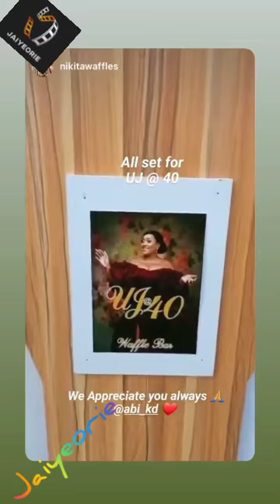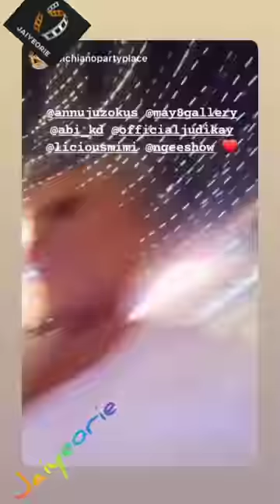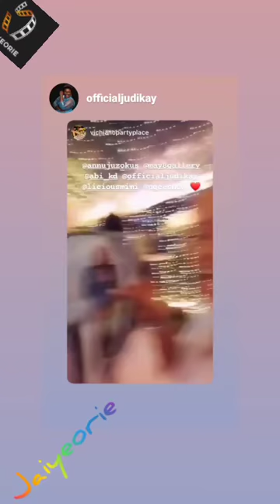Duncan Mighty Bimbo Oladapo Abisola Kola Daisi Lami Shonekan Fran Asemota - Ann Uju Zokus 40th bday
Duncan Mighty Bimbo Oladapo Abisola Kola Daisi Lami Shonekan Fran Asemota Ngozi "Ngeeshow" Nkwoji  - Ann Uju Zokus 40th birthday

source  - Duncan Mighty Bimbo Oladapo Abisola Kola Daisi Lami Shonekan Fran Asemota Ngozi "Ngeeshow" Nkwoji ig